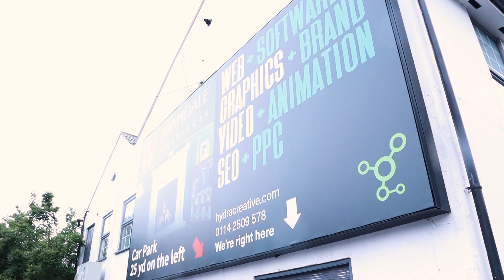Inside the Agency | Staff Spotlight with Lauren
Following on with our staff spotlights, in this episode we are speaking with our Head of Design, Lauren.

Design Queen Lauren gives insights into Hydra’s design services, some of her favourite projects so far, and her go-to desert island album👑